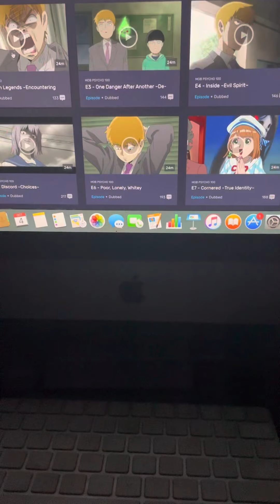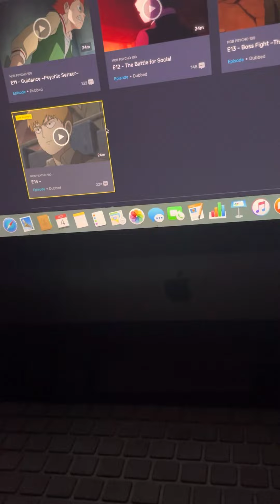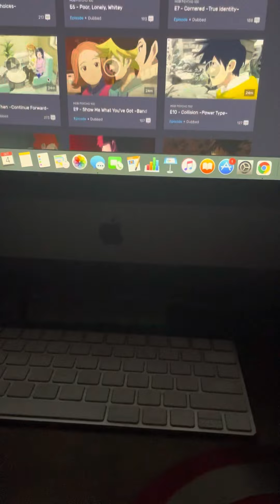How did my attempt binging￼ a anime went down?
Can give all you advice never binge a anime at night do it at day please don’t be like me